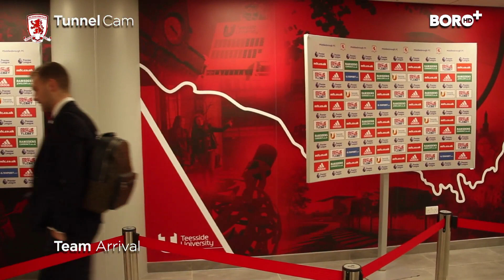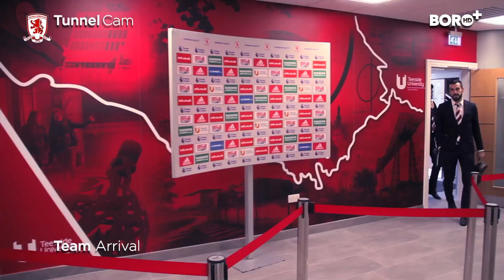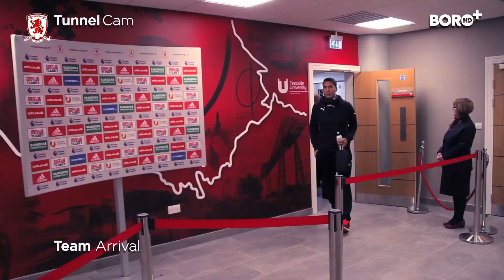TUNNEL CAM | Leicester City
Go behind the scenes at the Riverside.